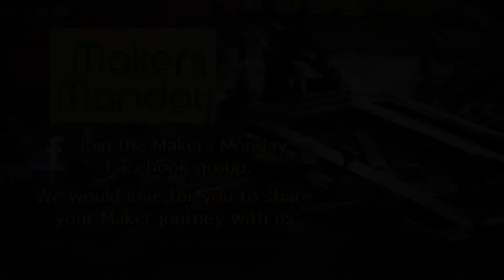Makers Monday - 127 - Henri and Paula Kissel AKA Phunkiss Artistic Creations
Henri and Paula Kissel are a married Maker team who searches out projects that are a collaboration of both of their individual Maker skills. They are Makers/Creators/Artists and hope to inspire others to experience the same joy in creating that they do.

Find out more about Henri and Paula Kissel and the things they make:

Come back every Monday and meet another Maker.

★ Would you like your story and what you make to be focused on an episode of Makers Monday

★ I love creating Maker Monday episodes, but sometimes I would love a coffee to help me when I'm working.